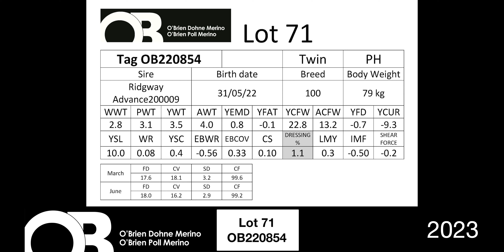Lot 71 - OB220854